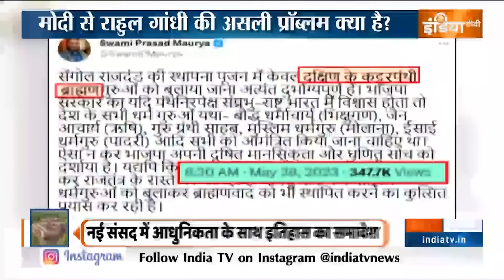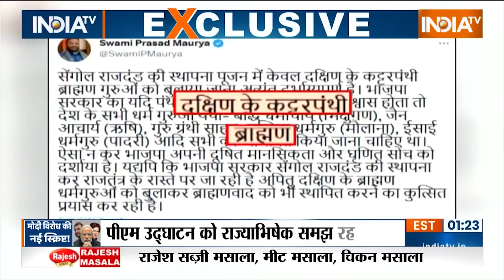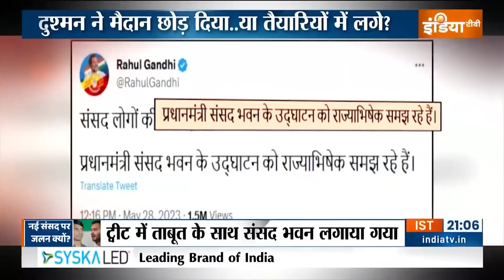Special Report : दुश्मनों ने मैदान छोड़ दिया.. या तैयारियों में लगे ? | Rahul Gandhi | PM Modi News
Special Report :प्रधानमंत्री नरेंद्र मोदी ने आज 62 मिनट की विशेष पूजा की और 35 मिनट का भाषण दिया. क्या मोदी को मनचाहा वरदान मिला? पॉलिटिकल एक्सपर्ट्स कहते हैं कि मोदी के लिए 24 का समाधान विरोधी पार्टियों ने ही कर दिया. जो मोदी से दुश्मनी रखते हैं, उन्होंने ख़ुद ही जगह छोड़ दी. यहां से मोदी तैयारियों में जुट गए हैं. विरोधियों ने भी 12 जून की मीटिंग का एक प्रोग्राम जारी कर दिया है.